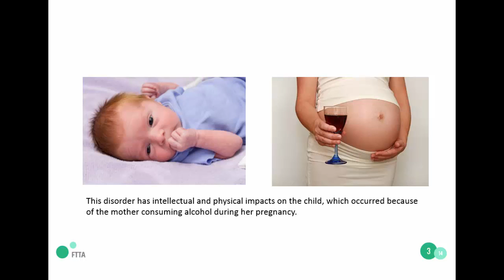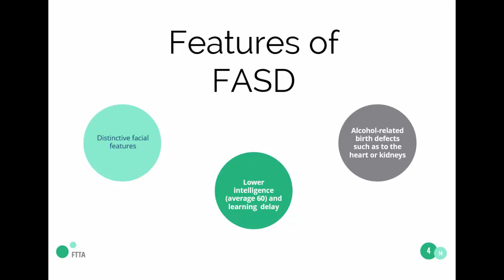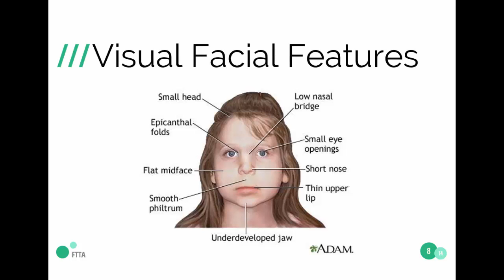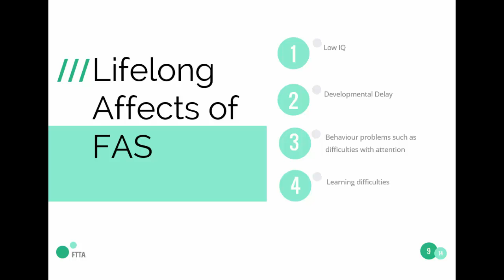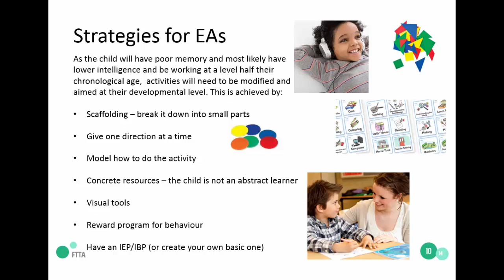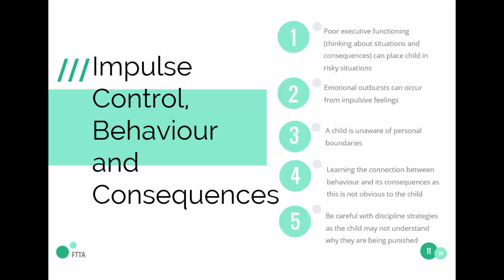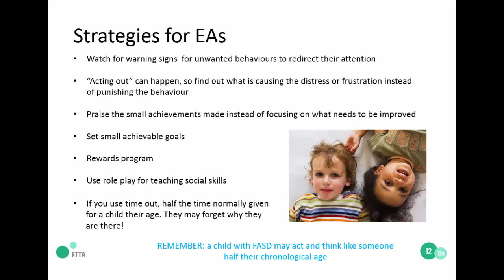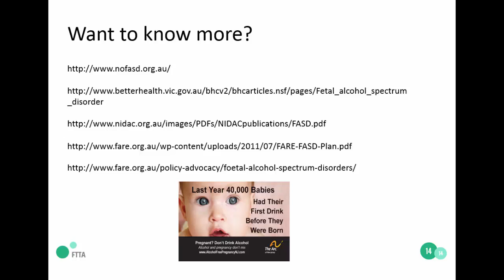FASD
A short video by the Institute of Teacher Aide Courses to help students learn about disabilities, disorders, special needs, teacher assistant, child care, aged care, high school and primary school skills and knowledge.